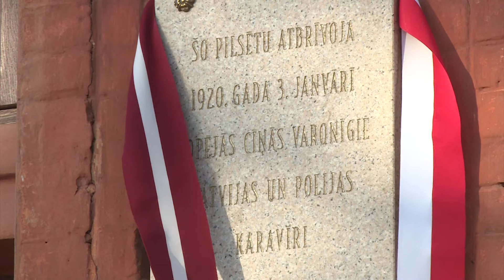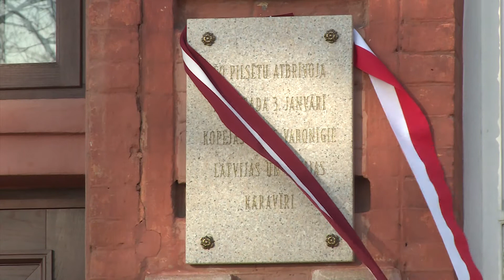Latgalē piemin atbrīvošanas kauju simtgadi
Pirms simts gadiem 3. janvārī Latgales atbrīvošanas kaujās kā pirmās atbrīvotas bija Daugavpils un Krāslavas pilsētas. Un tieši tāpēc šodien, uzsākot Latgales atbrīvošanas simtgades svinību pasākumu ciklu., pirmie piemiņas brīži notika šajās vietās. Lielākā uzmanība veltīta tam, ka nozīmīgu atbalstu brīvības cīņās deva Polija un tās karavīru sadarbība ar latviešiem.